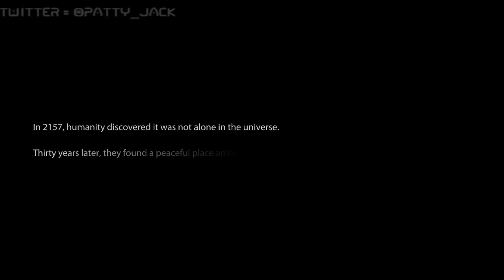Patty-Plays: MASS EFFECT 3 DEMO! [Pt. 1]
Become a member of the PATTY-PLATOON! Follow me on these accounts!